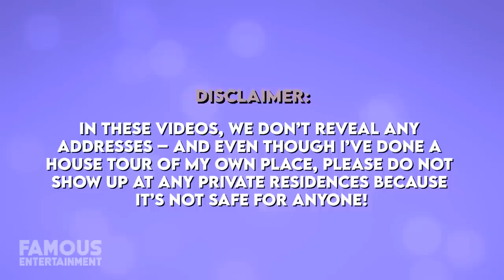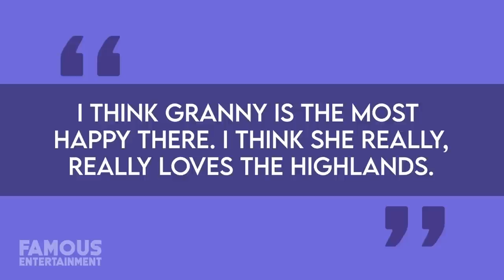Queen Elizabeth | House Tour | $69 Million Balmoral Castle & More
In recent news, Queen Elizabeth II, Britain’s longest-reigning monarch and a figure of stability throughout a very chaotic century, has passed away at the age of 96. News of her passing came on September 8th, 2022 after serving 70 years on the throne. It was announced that Queen Elizabeth died at her summer home in Scotland, Balmoral Castle, where her loved ones stayed by her side. Of course, being a Queen and all, that’s only one of a handful of homes that she’s stayed at over the years – including the 775-room Buckingham Palace of course.